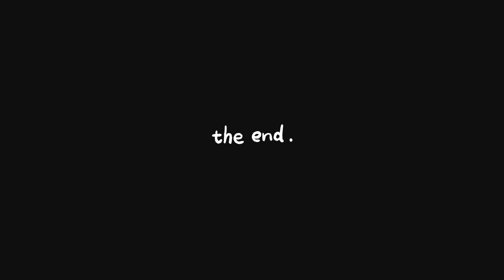永別了， 九巴ATE退役特輯